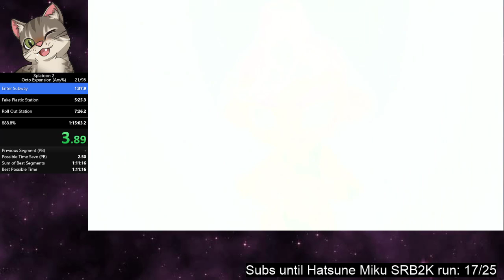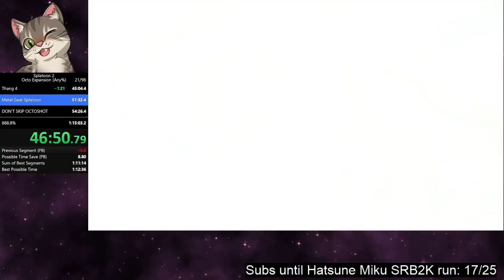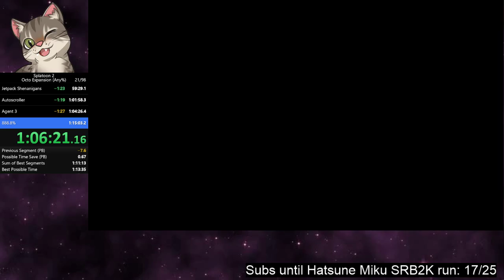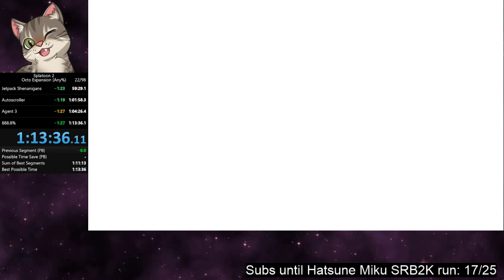Splatoon 2 Octo Expansion Any% in 1:13:36 [PB]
This feels crazy how I managed to sustain the same lead after having some really solid early stages. My escape was also pretty wild, especially Escape 3 -- Watch live